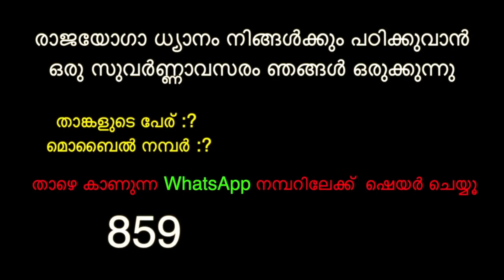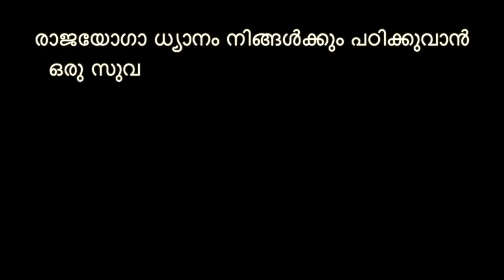സങ്കൽപ്പങ്ങൾ ഉപയോഗിക്കൂ ധനത്തെ ആകർഷിക്കാൻ - [Morning Wisdom]- by BK Sheeja Sister